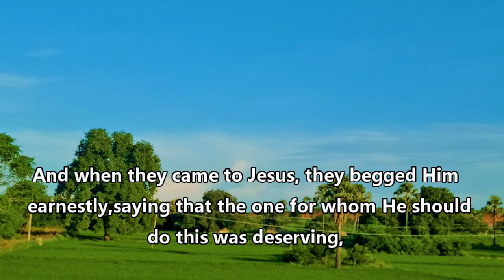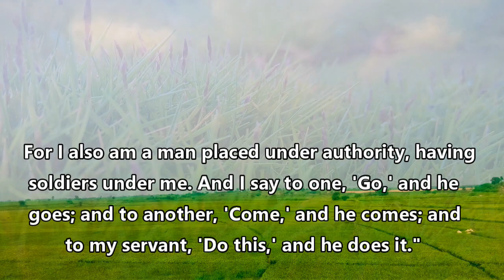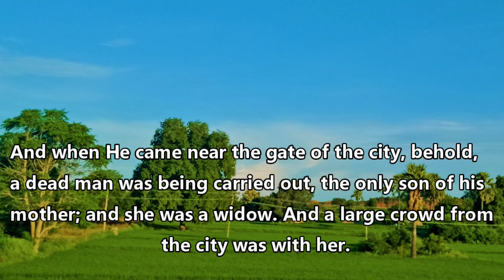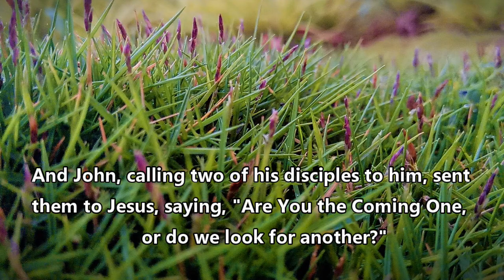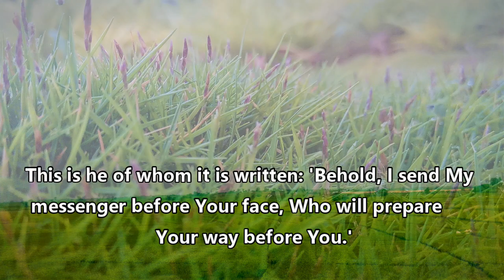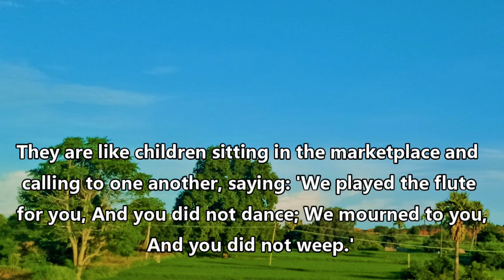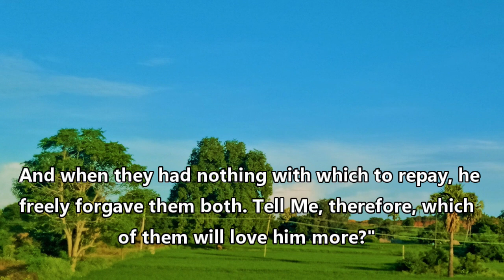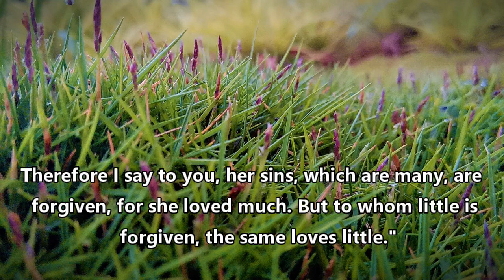The Book of Luke Chapter 7 (Rohingya Bible)